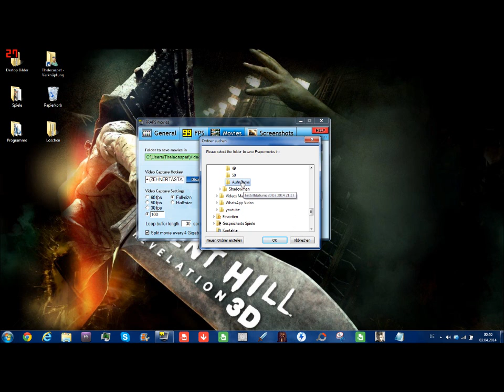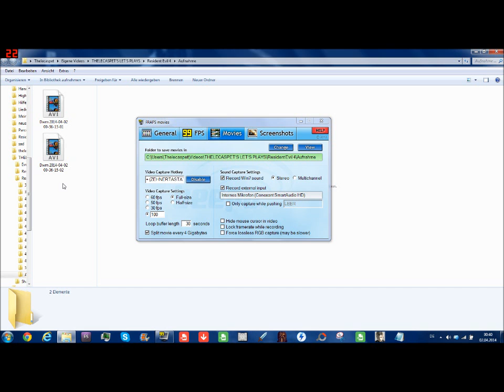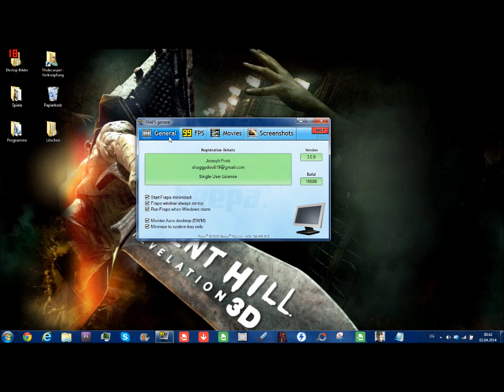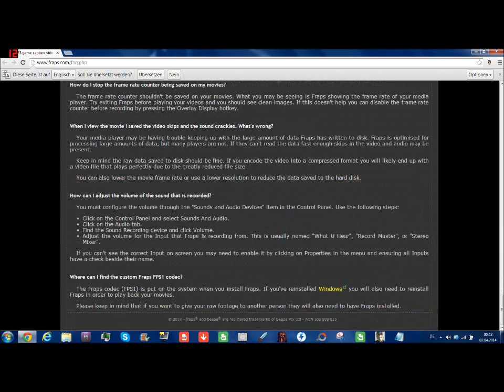THELECASPET TUTORIAL ZEIGT WIE MAN MIT FRAPS AUFNIMMT FÜR MANUEL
Hallo ich zeige euch wie man mit Fraps aufnimmt. :) Viel Spaß wünscht euch THELECASPET!!! FÜR: MANUEL!!! :)